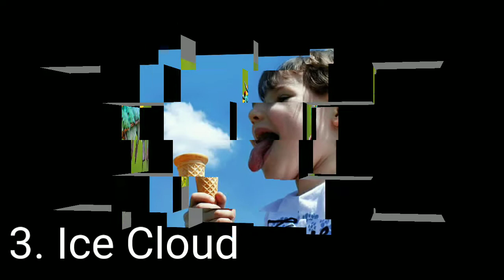10 Mind-Bending Photo Optical Illusions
10 Mind-Bending Photo Optical Illusions